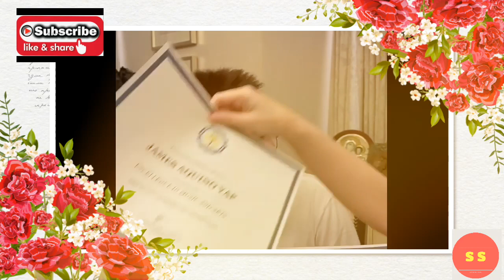KRIS AQUINO, PROUD NA PROUD KAY BIMBY DAHIL FIRST HONOR ITO AT NAKAKUHA NG MARAMING CERTIFICATES !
Kris Aquino proud na proud ito sa bunsong anak na si Bimby dahil nakakuha ito ng maraming cerifiates sa kanilang school, Si Bimby ay nag-aaral sa Brent International School.